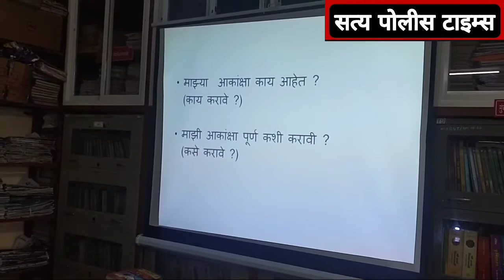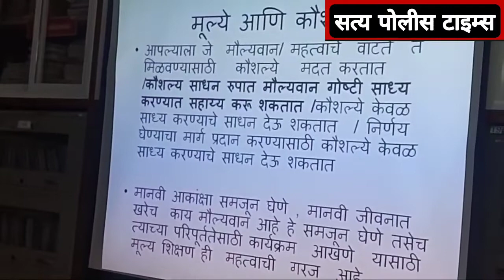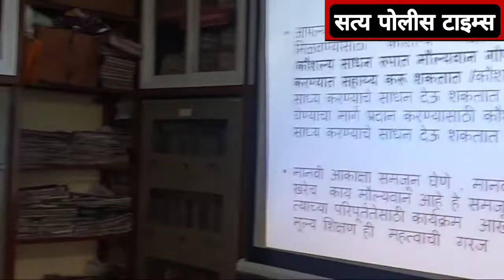तळा कॉलेजमध्ये विद्या प्रबोधिनी उपक्रम सुरू global value | human value | dgt | Satya Police Times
वैश्विक मानवी मूल्यावर डॉ. दिवाकर कदम यांचे व्याख्यान तर संस्थेचे पदाधिकारी व शिक्षकांनी दिल्या सकारात्मक प्रतिक्रिया